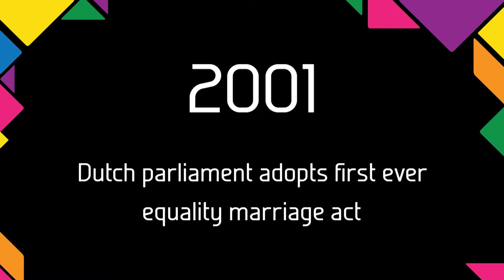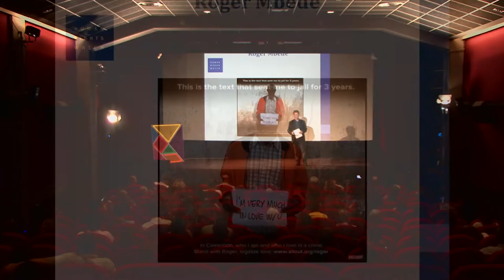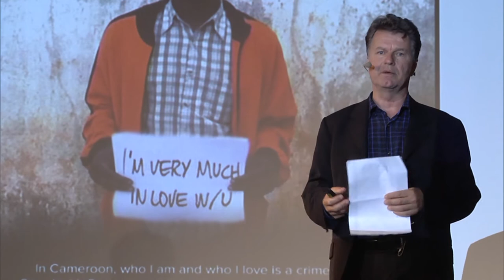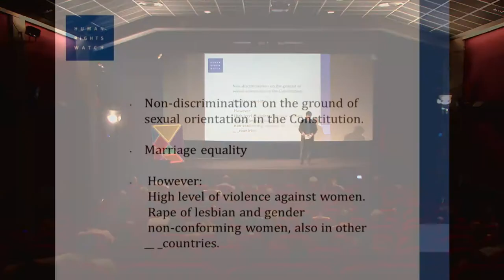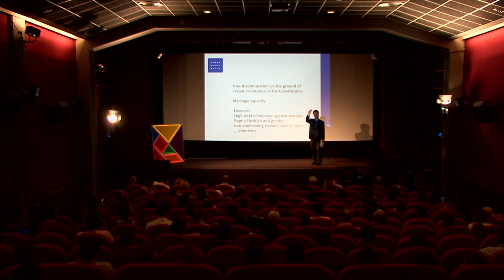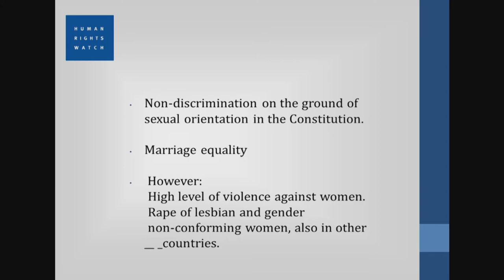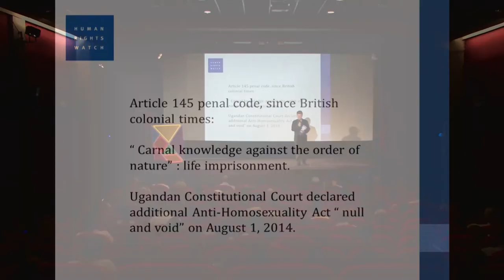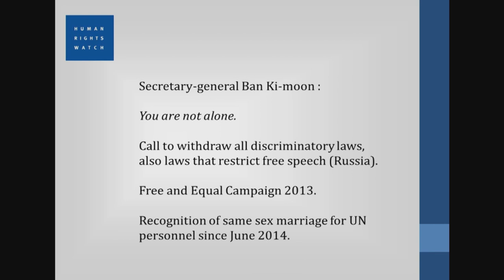Pride Voices - Boris Dittrich - Prague Pride 2014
Advocacy Director for Human Rights Watch, former Dutch parliamentarian who introduced the first marriage equality act in the world.